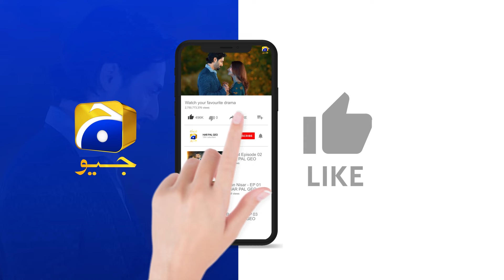Paisa Nahin Aapki Mohabbat Chahiye || Jaan Nisar || Har Pal Geo